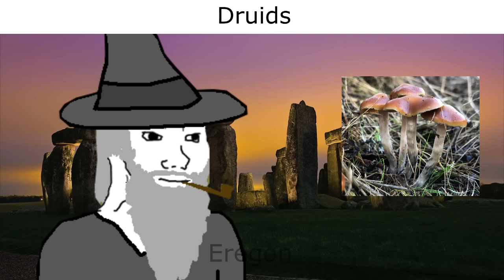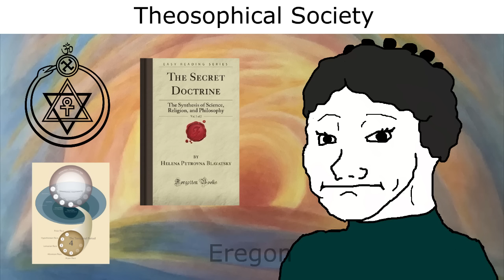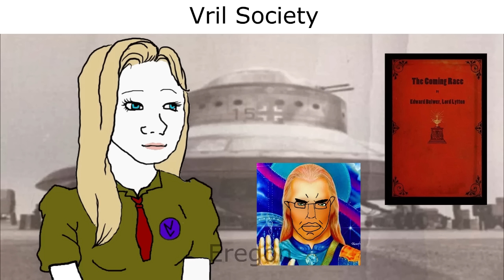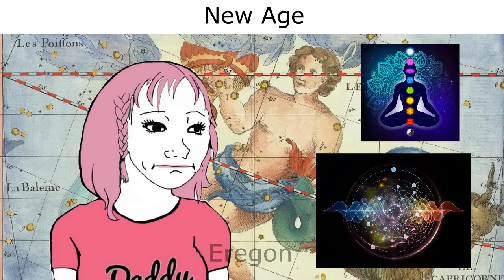Esoteric Groups be like